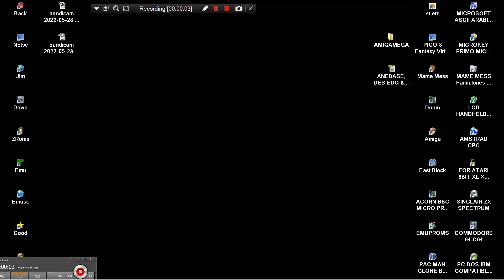ATTRACT MODE MAME MESS PLUG N PLAY CONTROLLER 200IN1 FIZZ CREATIONS NES ENHANCED FAMILY FAMICLONE F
LINKS FOR SIMILAR TYPE NES & NES ENHANCED GAMES MESS PLUG N PLAY GAME CONTROLLER 200IN1 FIZZ CREATIONS NES ENCHANCED FAMILY FAMICLONE BELOW THIS PARAGRAPH,YOU FIND MY FRIENDS YOUTUBE CHANNELS THAT HAVE VERY INTERESTING,RETRO VIDEOS,LONGPLAYS,EMULATION,MOVIES,MARTIAL ARTS ELEMENTS AND OTHER GOODIES.PLEASE VISIT THEIR CHANNELS

1) "GAME DEVELOPER" (GAME INTRO)
2) "GAME PUBLISHER" (GAME INTRO)
3) "MENU" DEVELOPER" (FOR ATARI ST GAMES - WHEN THE MENU STARTS)
4) TEAM WHO "CRACKS" GAME (INSIDE DECOMPACTER FROM ATARI ST OR IN THE AMIGA CRACKTRO)
5) VERSION OF UTILITY "CRACK TEAM" USES (AFTER GAME SELECTION IN MENU IN ATARI ST)
6) PROGRAMMER(S) WHO PROGRAMMED GAME (GAME START SCREEN, AND SOMETIMES EVEN IN "HIGH SCORE TABLE".

1) THE GAME EXISTS IN ONLY ONE VIDEO UPLOAD BUT THE UPLOADER "TALKS CONTINOUSLY",THEN THIS IS USELESS FOR ME AND I UPLOAD THE SAME GAME WITHOUT SPEECH
2) IF ANOTHER GAME UPLOAD (ONE ONLY VIDEO) IS FROM EXTERNAL "BAD" CAMERA WITH BAD SOUND,THEN I UPLOAD IT,AGAIN BECAUSE THE OTHER VIDEO IS USELESS...ETC ETC.WELL,FOR ME THESE GAMES ARE NOT "EXISTS" ON YOUTUBE
3) ALSO IF THE GAME HAS "FAKE" MUSIC SUCH AS FOR HYPOTHETICAL EXAMPLE OF "PACMAN" WHICH IN THE VIDEO YOU HERE INSTEAD GAME AND SAPLES "SAMANTHA FOX",THEN THE GAME IS USELESS,AGAIN,FOR ME.

INTERESTING